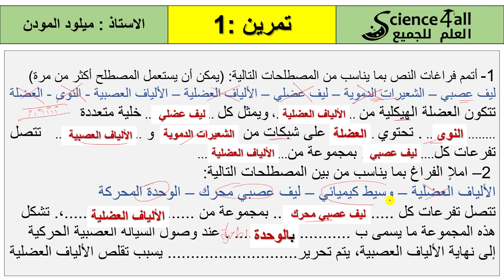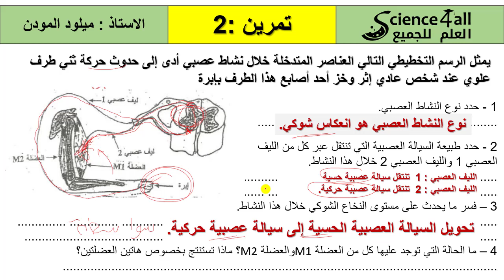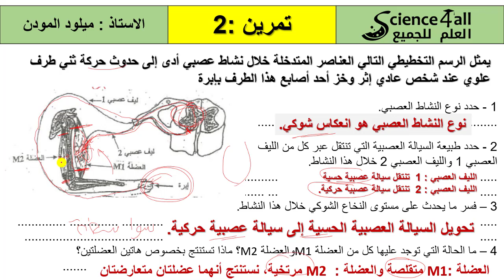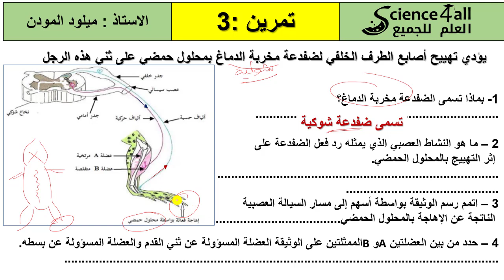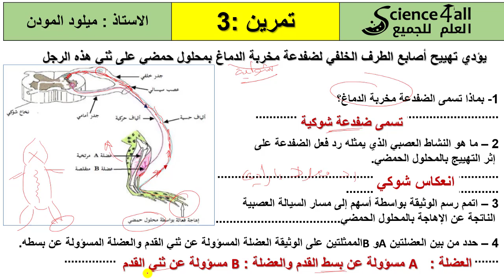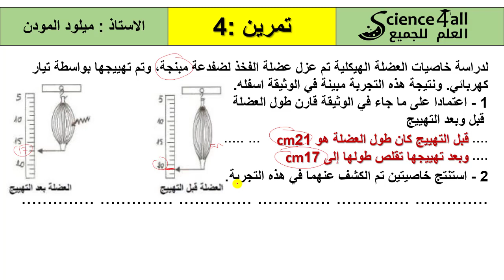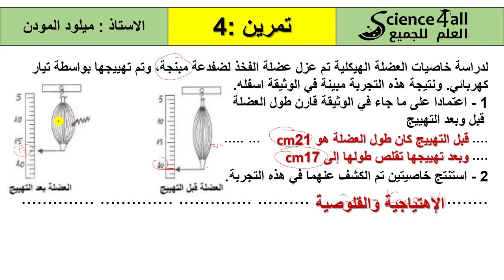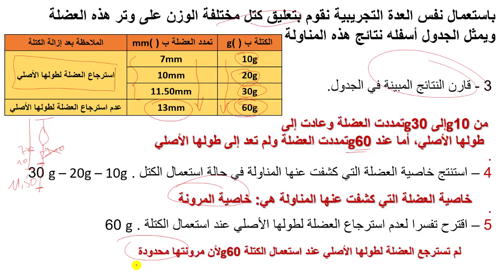SVT-3AC - الاستعداد للامتحان الجهوي 2020 - الجهاز العضلي